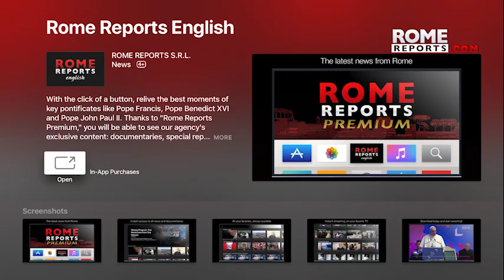British army returns Falkland image of Virgin of Luján to Argentinians